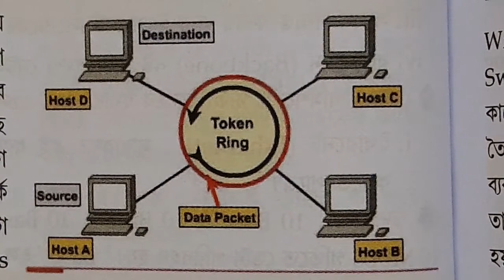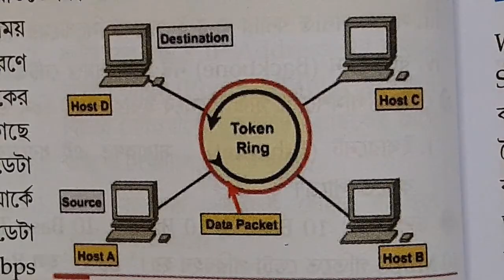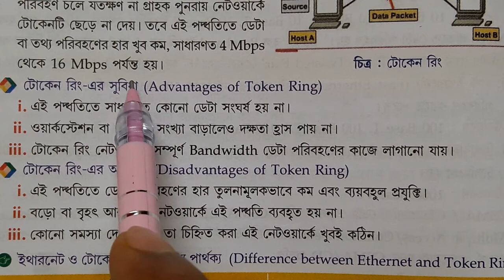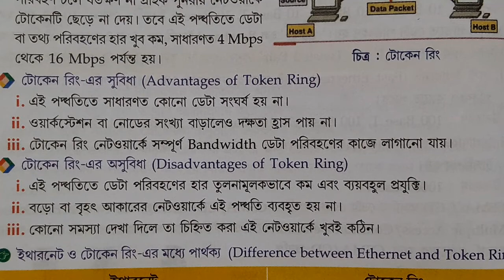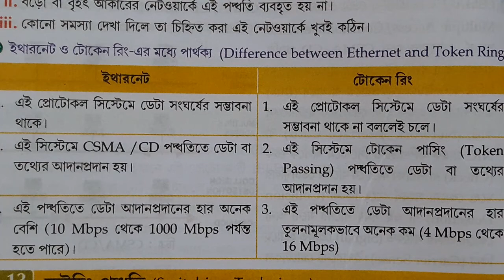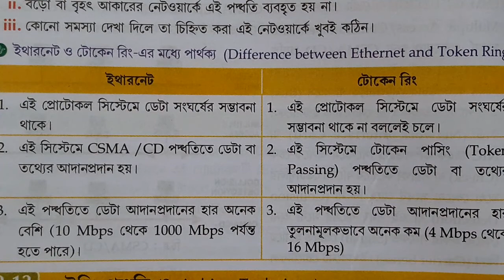COMA | Chapter 2 | Computer Networking | Part 8 | LAN Protocol | Token Ring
Token Ring